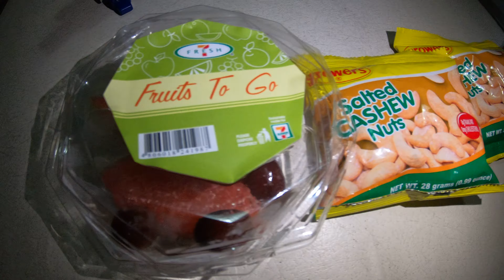Meryenda Set : Fruits to go and Cashew , 17330 02July22